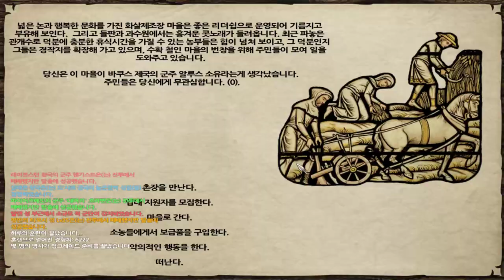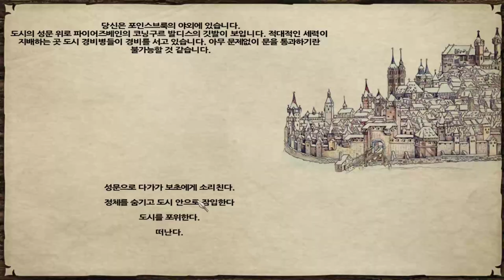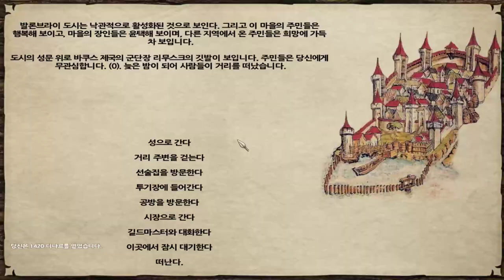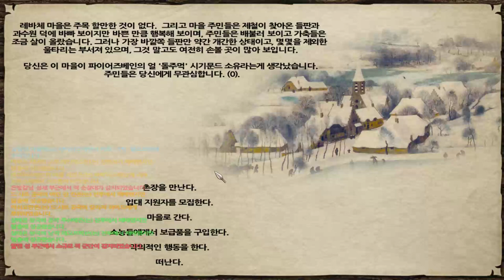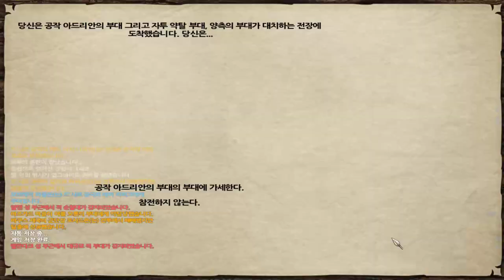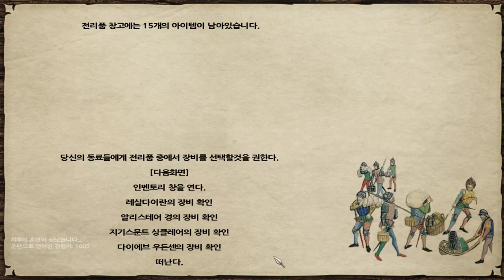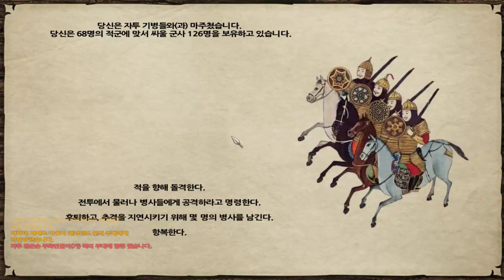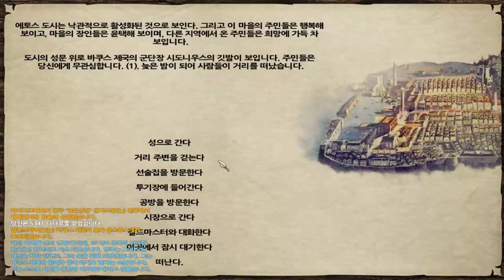18화 판타지모드 + 전쟁게임 최고난이도 대륙정복기 - 마운트 앤 블레이드 펜도르의 예언